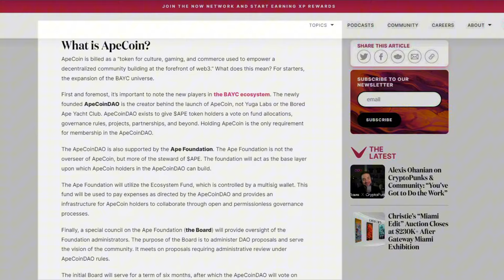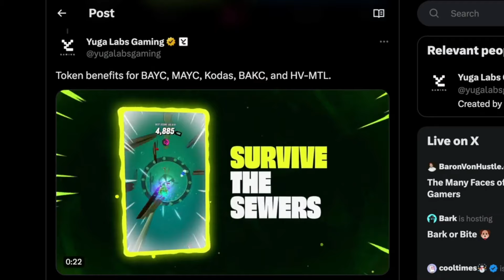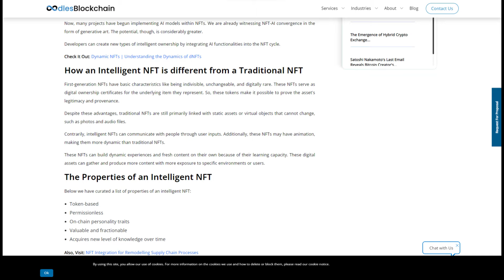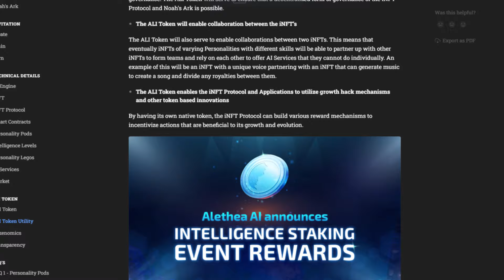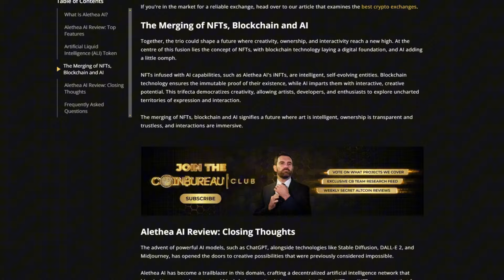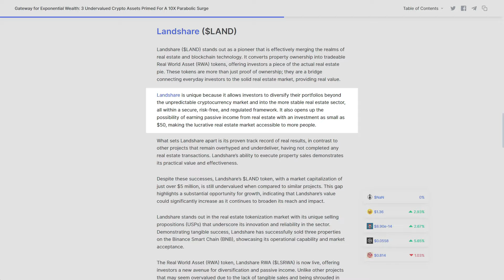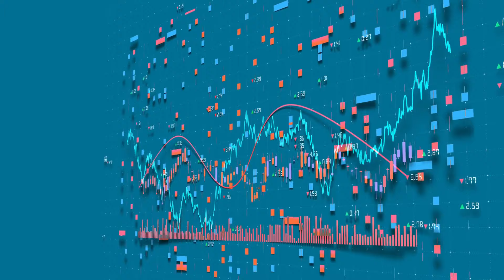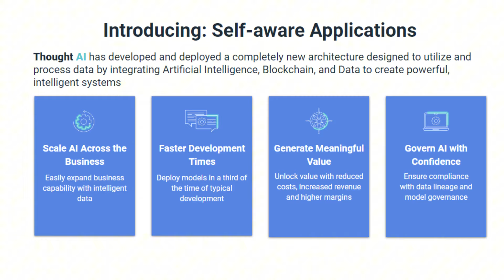Top 5 Crypto Altcoins Set To BURST!!! (Like Buying Solana at $ 01!)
Altcoin season is upon us! If you're looking for a list of the top crypto and altcoins to buy right now check out this upload. We have cryptocurrencies from many niches. From AI crypto to tokenization and real estate. Projects like landshare, KlimaDAO, Apecoin and more. So if you're looking for something outside of Bitcoin, Ethereum and Solana, this is for you. The Bitcoin halving is only one month away! We are sure altcoins will burst like in prior crypto bull runs. These are the best altcoins! What altcoin niche do you think will do best? Real World Assets and tokenization? AI Crypto? Let us know!

Top 10 AI Coins set to EXPLODE!!
The TOTAL COLLAPSE of NFTs (and why they'll be BACK!)
*BOMBSHELL* WAIT?!? BlackRock To Blame For Maui Fires!?!? (REVOLTING)
Is The US Headed For a Recession or The Next Roaring 20s

*** ENTERTAINMENT PURPOSED ONLY!!! The content presented is solely for informational and entertainment purposes. I am not a professional advisor in any capacity, and the views expressed are my own opinions. The outcomes of any financial, legal, or tax scenarios discussed are not assured, and I do not possess any exclusive information. Your own research and judgment are crucial for any decisions you make.

Please note that this does not constitute an invitation to engage in any kind of securities transaction.

The realm of cryptocurrency investment and trading carries substantial risk due to its highly unpredictable and volatile nature.

The information shared here is sourced from publicly available materials on the internet. However, be aware that such information might be altered or misrepresented online. The intention behind sharing this information is not to harm or defame any individuals involved, but rather to present what has been communicated via their social media channels. It's important to conduct your own research and analysis based on this information. ***

👋 About Breaking Crypto 🪙💹
Here, we focus on all things Bitcoin and cryptocurrency. From market analysis and trading strategies to the latest news in the crypto world. If it's Bitcoin or Crypto related, we've got you covered. If you're a seasoned trader or new to the space, our videos will provide valuable insights. We'll also cover everything you need to know about the economy, trading and investing. We're here to help you navigate the exciting world of cryptocurrency. We'll also cover Ethereum, XRP, Cardano ADA, Solana and more. We'll help you make informed decisions about your investments.